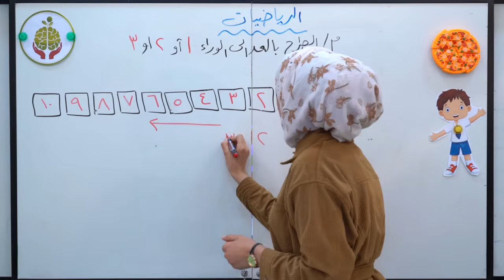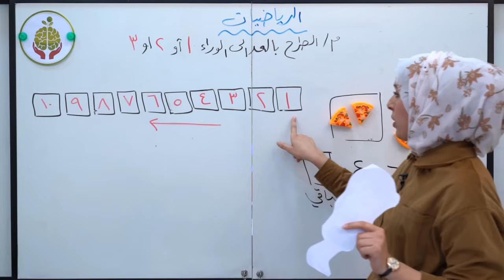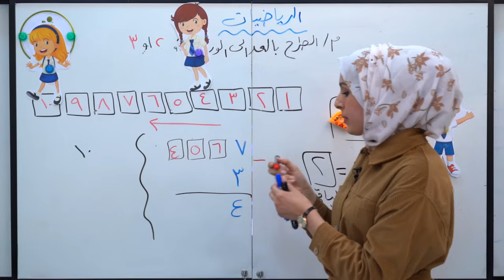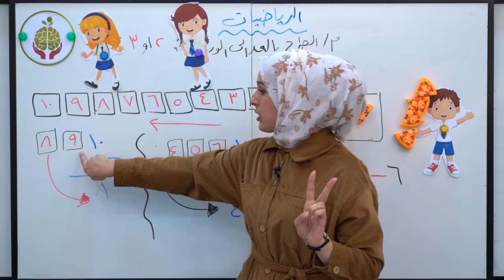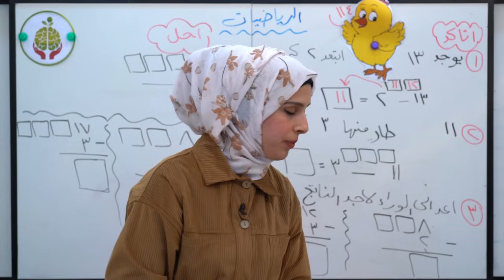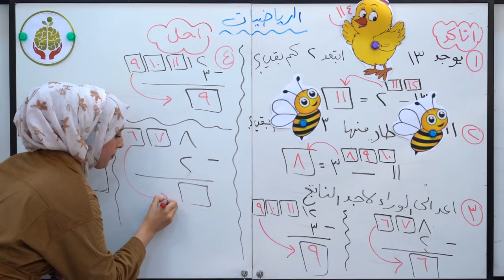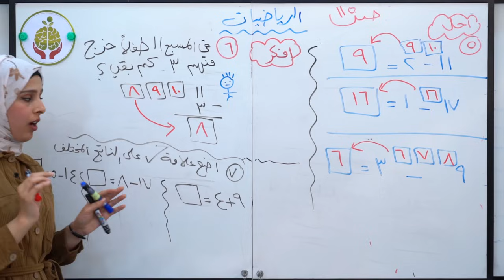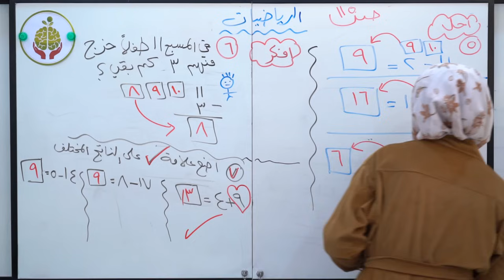درس الرياضيات للصف الاول الابتدائي موضوع الطرح بالعد الى الوراء 1 أو 2 أو 3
ندعوك للاشتراك بقناتنا التعليمية الثانية على اليوتيوب

من أجل عطلة ممتعة وفائدة أكبر شاركوا معنا بالدورات الصيفية لمركز تنمية الإبداع الدولي في العراق